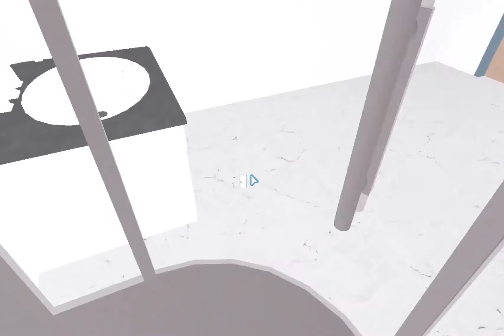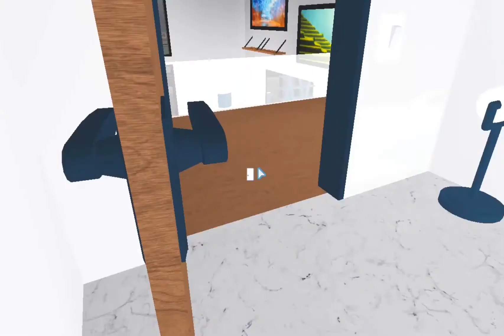RoCitizens Morning And Night Routine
JOIN THE SQUAD WITH JUST A CLICK OF A BUTTON !

Goals :🙏🏾
At least 10 likes and 6 comments on each video.

More content 💪🏾🔥

Question that are commonly asked ;)

Name?! (Kayla) 😭

What is your ethnicity?! (Guyanese , Barbadian , American) 🇬🇾🇧🇧🇺🇸

What do you use to edit your videos?! (Videoleap) 💻

How long do it take to edit your videos?! ( a while but it depends on the type of video I’m doing) 🔧